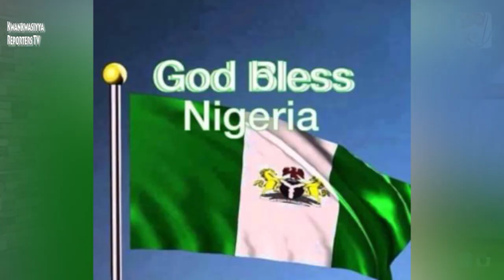Jihar Taraba Abar Alfahari.... Sakon Mai girma Gwamnan Jihar Taraba H.E Darius Dickson Ishaku